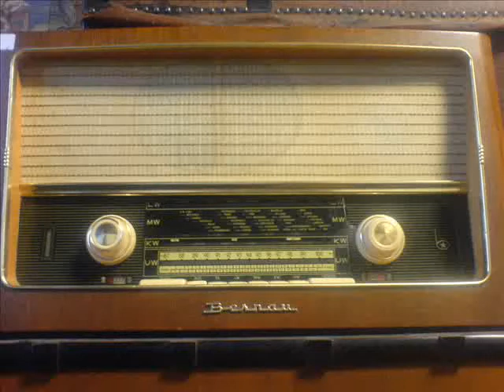AGATSIKOGLOU''DYO KARPOUZIA SE ENA XERI.wmv